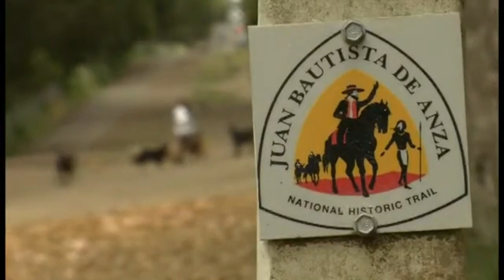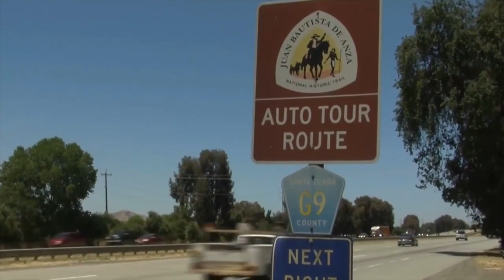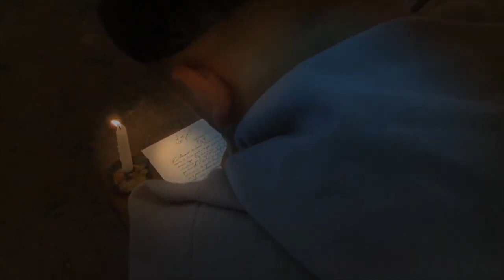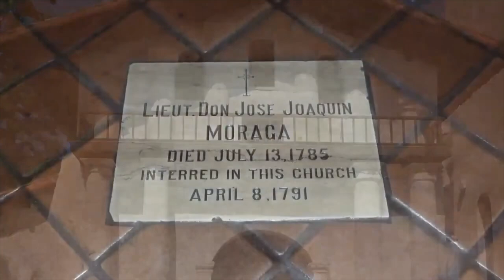Fundación de San Francisco por los españoles. Juan Bautista de Anza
El 28 de marzo de 1776, Juan Bautista de Anza, en una de sus expediciones por la actual California, encontró el lugar donde se fundará San Francisco. Esta expedición descubrió una ruta interior hasta la bahía de San Francisco y un camino seguro por tierra desde Sonora hasta la Alta California (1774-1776).
Juan Bautista de Anza (Sonora, Nueva España, 1736 – 1788) abrió la ruta que posibilitó el establecimiento en la Alta California. Los soldados y familias que escoltó desde el desierto de Sonora a la Alta California llevaron el idioma español, la religión cristiana y la cultura española a esa parte del mundo. La mayoría de los miembros de su expedición habían nacido ya en América, en la Nueva España, y había entre ellos personas de sangre europea, indígena y mulatos y mestizos.
Juan Bautista de Anza será Gobernador de la provincia de Santa Fe, Nueva España, de 1778 a 1788.
Está enterrado en la iglesia de Nuestra Señora de la Asunción de Arizpe.
El principal reconocimiento a su memoria es el Sendero Histórico Nacional Juan Bautista de Anza (Juan Bautista de Anza National Historic Trail) en California y Arizona, administrado por el Servicio de Parques Nacionales de Estados Unidos, para el senderismo, y la ruta en automóvil por su viaje de exploración de Las Californias.
Muchos lugares en toda la zona llevan su nombre.